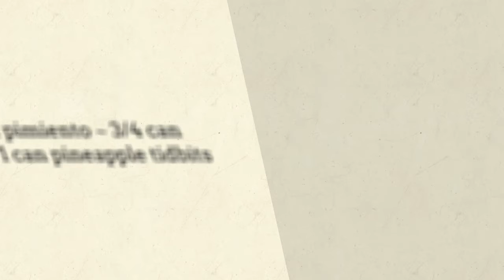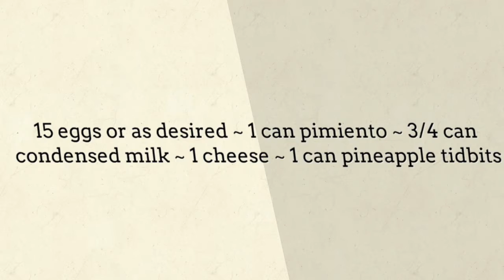Fun And Easy Lunch Recipes - Egg Sandwich Spread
"egg sandwich spread Find quick and easy lunch recipes menu ideas.
Find easy to make food recipes egg sandwich spread ingredients, collection of easy lunch menus on Lunch Menu Ideas channel.  egg sandwich spread calories, Plan your menu with these easy.  egg sandwich spread shelf life speedy recipes that you can whip up in minutes and bring to work. that you can easily make right at home as a budget friendly meal egg sandwich spread with pineapple"